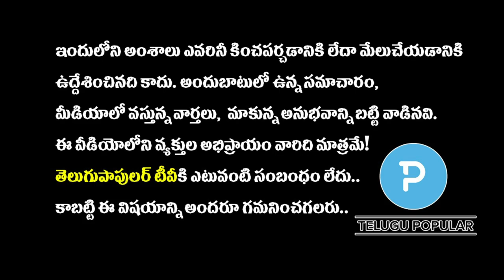Pasham Yadagiri about Airports Privatisation and it's complications